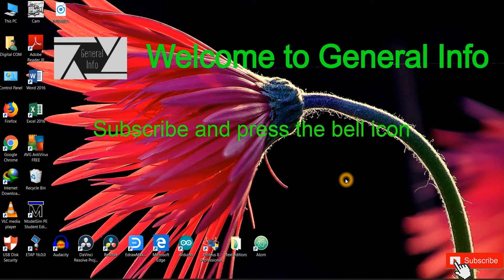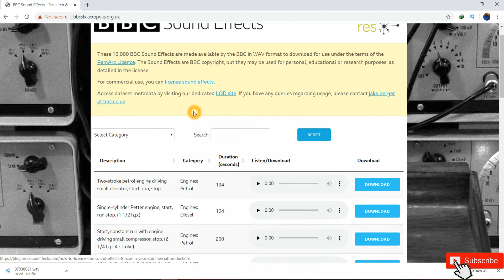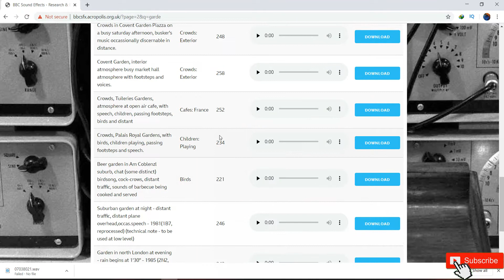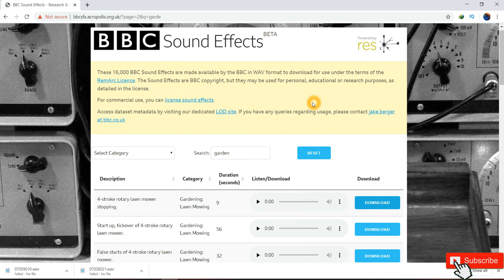Free Download Sound Effects from BBC 16000 Sound Effects Library .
In this video tutorial I will show you how to get free access to over 16,000 BBC Audio Sound Effects. Did you know the BBC has published a whopping 16,000 sound effects which you can use on Personal and Educational videos for FREE!. 16,000 BBC Sound Effects are made available by the BBC in WAV format. The sound effects are split out into over 50 categories, you can also you the search function to find effects you need.